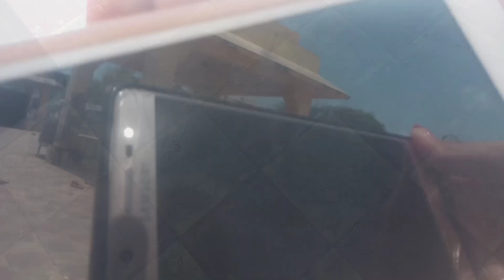trip to SOMNATH TEMPLE 😍|| JS15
we had a lot of fun and it was my pleasure to go there with these lovely people and loved the journey but i was not well because i was too tired so i couldn't upload or edit this so finally doing it now i hope you will enjoy as much as i did ..thank you♥️ Instagram ❤👇🏻